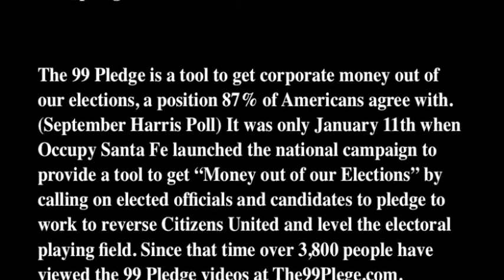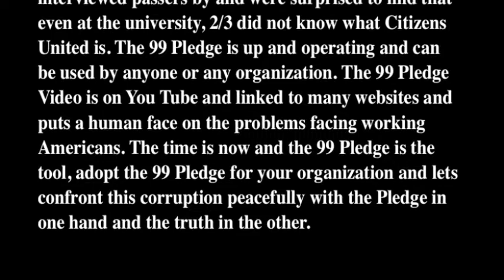Eric Griegos statement, The 99 Pledge, Occupy Albuquerque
NM Move to Amend, Move On and Occupy use, The 99 Pledge to Influence Legislation to reverse Citizens United

The 99 Pledge is a tool to get corporate money out of our elections, a position 87% of Americans agree with. (September Harris Poll) It was only January 11th when Occupy Santa Fe launched the national campaign to provide a tool to get "Money out of our Elections" by calling on elected officials and candidates to pledge to work to reverse Citizens United and level the electoral playing field. Since that time over 3,800 people have viewed the 99 Pledge videos at The99Plege.com.

Brave New Mexico Representatives such as Brian Egolf, Senator Eric Griegos and others have signed the Pledge, and took action for their constituents by putting forth Memorials to get what amounts to "legal bribery" out of politics". The public signing of the 99 Pledge brought the issue to the for front and provided a vehicle to focus demands for fair and free elections to legislators.

As a result of the Pledge and other efforts, the New Mexico Legislature passed HM 4 and SM3 calling for the US Congress to reverse the reprehensible Citizens United Ruling. If ¾ of the states follow and pass similar legislation, then we believe the pressure to end corporate control of Congress will be unstoppable as it was to reverse Prohibition in 1933.

There are presently dozens of grass roots organizations working to end corporate personhood and end the corruption of our political process. The 99 Pledge is a tool designed to work with all of these groups and hopefully help bring them together regionally and nationally as they use the 99 Pledge to confront and expose legislators that are bought and paid for.

The 99 Pledge aided in getting SM3 and HM4 through the New Mexico Legislature. It was the talk of the Capitol and garnered substantial press. Now that New Mexico adopted its Memorials, it is time to provide this tool to every state. Ben and Jerry of ice cream fame just launched their own anti Citizens United effort on the Dylan Ratigan Show, who pointed out that they needed better tools than signing petitions. This is it. It puts into the hands of all movements, in every city, a tool to both confront the legislators that are bought and paid for and garner news to educate everyone on the corrupting effects of unlimited political contributions.

At a recent event at the University of New Mexico to celebrate the passing of the New Mexico Memorials, we interviewed passers by and were surprised to find that even at the university, 2/3 did not know what Citizens United is. The 99 Pledge is up and operating and can be used by anyone or any organization. The 99 Pledge Video is on You Tube and linked to many websites and puts a human face on the problems facing working Americans. The time is now and the 99 Pledge is the tool, adopt the 99 Pledge for your organization and lets confront this corruption peacefully with the Pledge in one hand and the truth in the other.

Watch video: New Mexico speaks